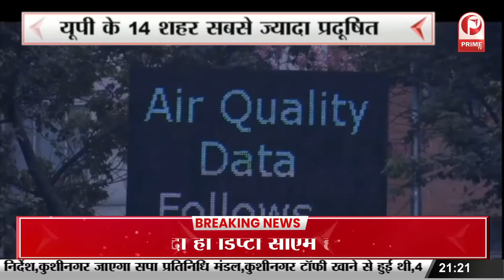गर्मी से हुई यूपी की जनता बेहाल मार्च में चढ़ा पारा || Prime Tv